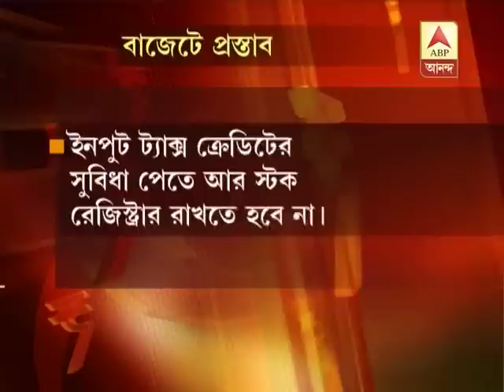state budget retail facility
State budget provides some support to small traders.